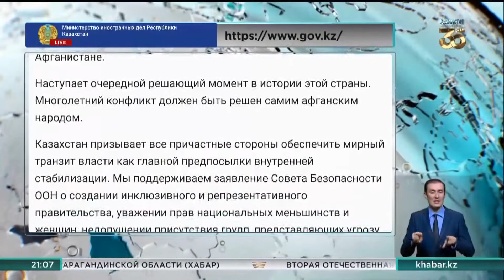Об афганском конфликте через призму казахстанского развития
Официальное заявление МИД и экспертная оценка по ситуации в Афганистане